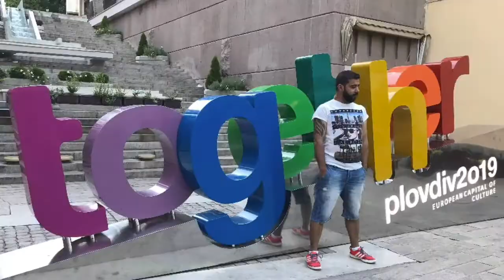VLOGTIME#SEASON_1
season 1 as a music and more